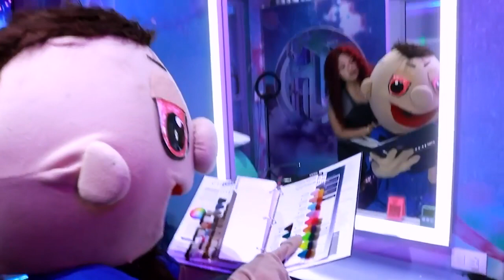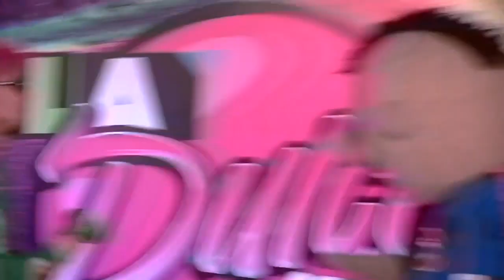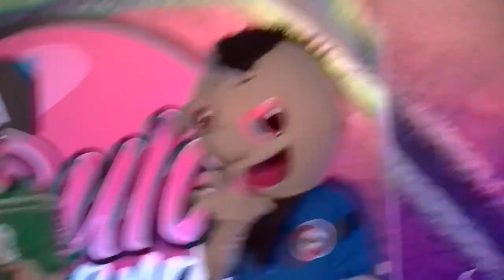TEPO Y NEIRA LLEGAN CON PURA BUENA VIBRA PARA TERMINAR ESTE AÑO 2022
¡Qué tranza bandita! Dulce, Neira y Tepo llegan con pura buena vibra aquí en la Dulce Verdad 🤙🏼